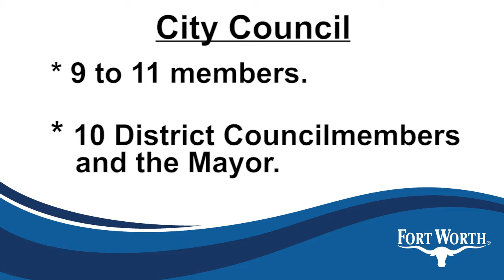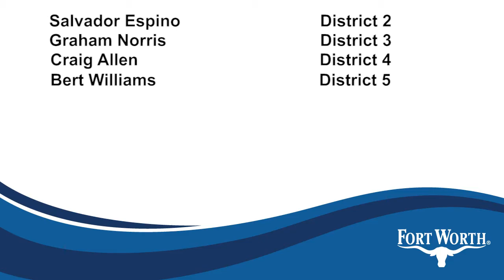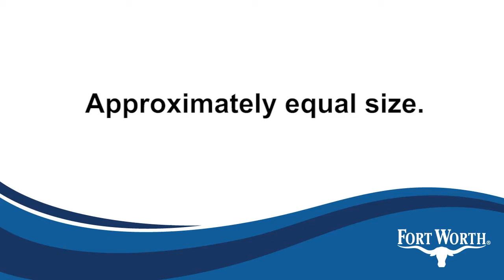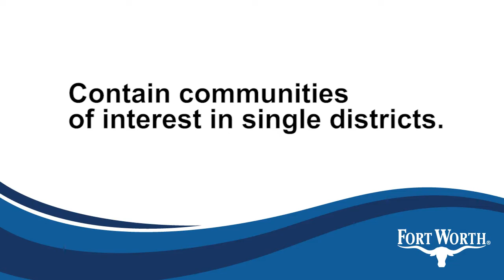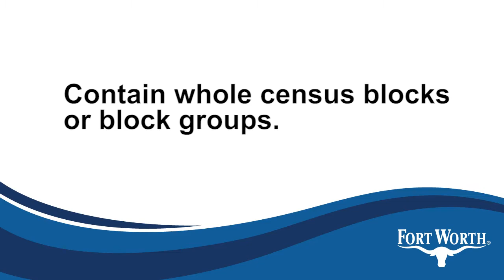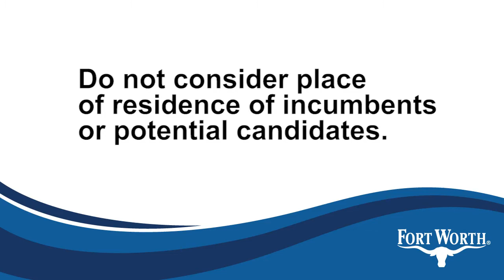Redistricting Task Force: Update January 2021